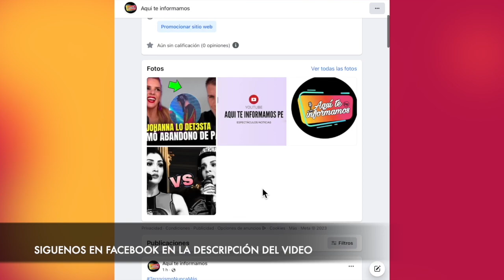Jazmín Pinedo salió corriendo del set para evitar 'p3lea' con Michelle Soifer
La modelo Jazmín Pinedo no quiere diferencias con Michelle Soifer y salió corriendo del set de '+ Espectáculos', luego que Jaime "Choca" Mandros recuerde que el tema 'Bombón asesino', no lo hizo la exchica reality, sino la mexicana Ninel Conde.